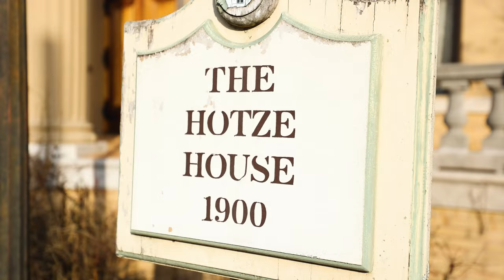1619 S Louisiana St || Avery & Bryant || Arkansas Real Estate Photographer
The historic Hotze house is officially up for sale! This a one of a kind home built in 1900, designed by Charles L Thompson, a highly prolific architect who created one of the most successful architectural practices in the state of Arkansas. The homes interior design was by Tiffanys of New York. Words are unable to describe the beauty and the history of this home. The home consists of 8,339 sq/ft with 6 bedrooms, 6 bathrooms, and 2 half baths. The house has been well maintained over the years. There are a total of 9 gas fireplaces, one in almost every bedroom. The house is on a 5 zone HVAC system. Some unique features of this home include: Doric Columns, Slate roof, Sunroom, Elevator to every floor (4 total levels), Laundry Chute, staircase is made from Honduran mahogany. The second floor includes a band stage area. The home has hosted over 500 guests at one point in time. The property is over half an acre and comes with a carriage house (guest house). The Carriage house consists 2,212 sq/ft with 3 bedrooms, 2.5 bathrooms and two kitchens.

Presented By: Real Property Management Hometown

Are you an agent in Arkansas?
We'd love to help sell your listing with our real estate media services!

Let us help you with your marketing!
Services include:
- Photography
- Videography
- 360 Tour
- AND MORE!!!